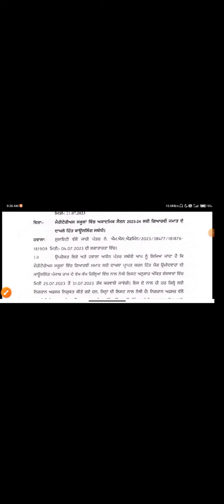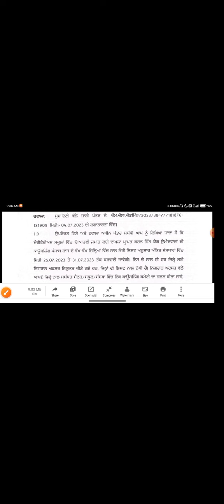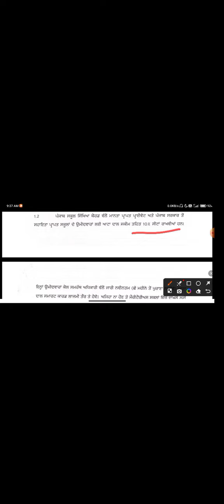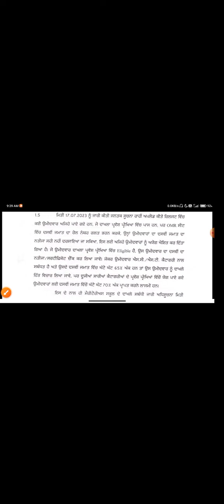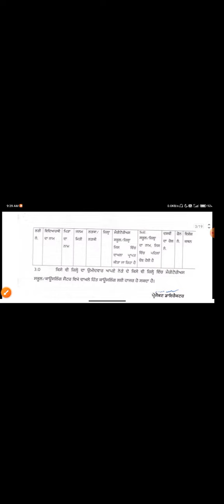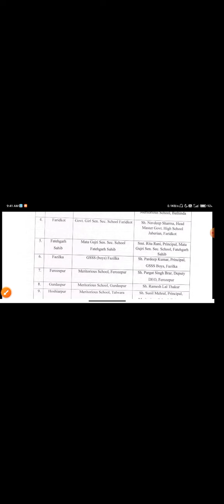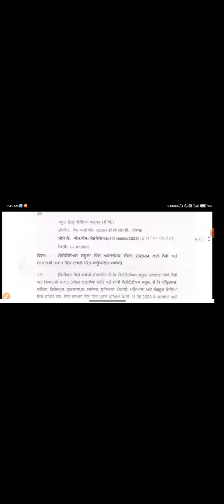Meritorious school New Update about Counselling